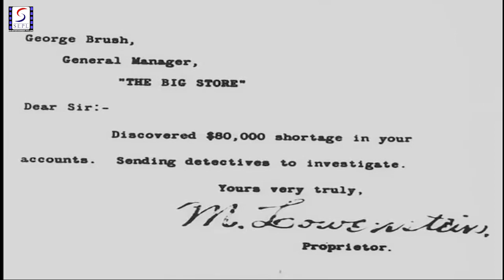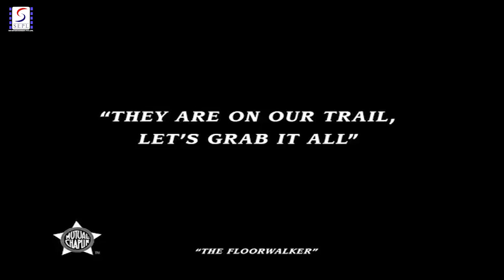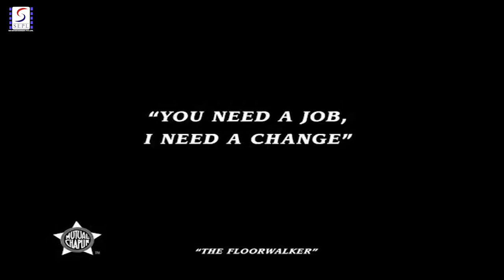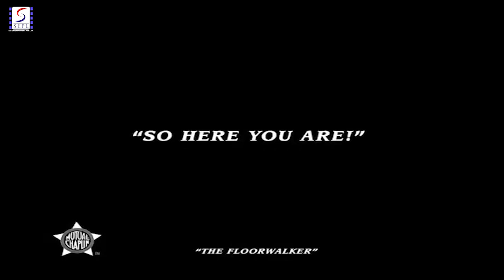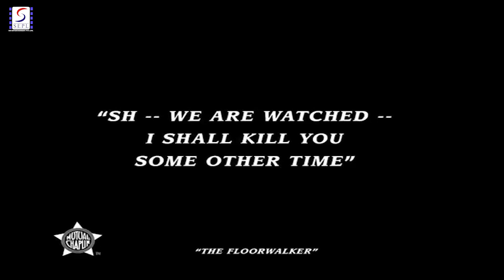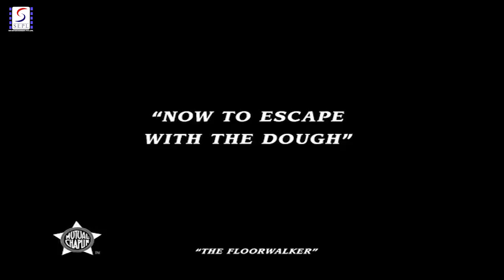The Store 1916 - Silent Comedy Movie | Full HD | Charles Chaplin, Eric Campbell, Edna Purviance.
Director: Charles Chaplin
Producer: Henry P. Caulfield, Charles Chaplin
Year: 1916
Genre: Comedy
Actors: Charles Chaplin, Eric Campbell, Edna Purviance

Synopsis: This is the first picture Charlie Chaplin made at Mutual studios. After a year-long maturing period at Essanay, he had at last set off in search of greater creative freedom and vastly inflated salaries. This is precisely what Mutual gave him.The most obvious difference between the Floorwalker and the shorts that went before it is the level of confidence and cinematic professionalism Chaplin now displays. There is a lengthy opening sequence before the little tramp even appears, establishing the antagonists and the scam in which Charlie will later become embroiled. Eric Campbell is introduced with a formidable close-up, giving him a more menacing and memorable entrance. There's also a bit of bold cross-cutting, some of which becomes a joke in itself. For example, we cut back-and-forth from Albert Austin tussling with the essentially harmless Charlie, while behind his back a gang of thieves robs the store blind. That particular gag also shows his willingness to sometimes move the camera away from himself, making his little tramp the cause of the comedy but not the focus of it. These were all techniques Chaplin had used before, but never quite to this extent or with this much bravura.With a new studio came new supporting actors, and here we see the introduction of two very important figures in the Chaplin career. Most noticeable of these was the stupendous Eric Campbell, who fulfilled in the Mutual films the role of the bully. Campbell's appeal works on the old adage of "the bigger they come the harder they fall", but he's also a wonderfully expressive comedy character, all his movements looking comically exaggerated because of his size. The floorwalker also marks the debut of Albert Austin, who does a similar job to that of Billy Armstrong in the Essanays, that is, a lanky twerp for Charlie to wind up. He makes a good impression here, tumbling helplessly and striving to maintain his dignity. Fortunately, Chaplin brought across some of his best collaborators from the Essanay days, but Leo White and even Edna Purviance get a bit lost among all the new faces here. Honorable mentions go to Charlotte Mineau and Lloyd Bacon, both of whom had bit parts in a few Essanay pictures, now appearing in meatier roles.In spite of its technical polish and auspicious debuts, it has to be said that the Floorwalker is one of the less entertaining Mutual pictures. It has its moments (surely the best of which is Charlie's "mirror-image" routine with Lloyd Bacon, repeated years later by the Marx Brothers in Duck Soup), but there is a bit too much going on and a few too many characters, with not enough high-quality comedy in between. Chaplin would have to do a little better than this to justify his hefty new pay packet.